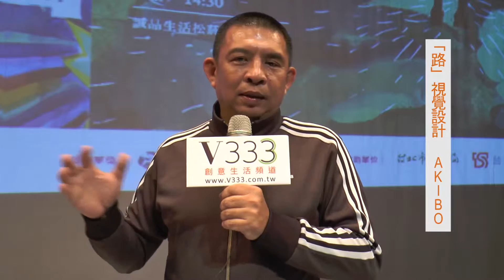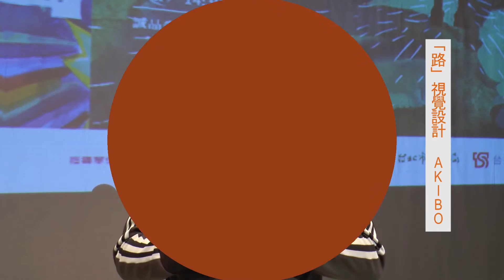即時互動多媒體劇場《路》視覺設計 AKIBO